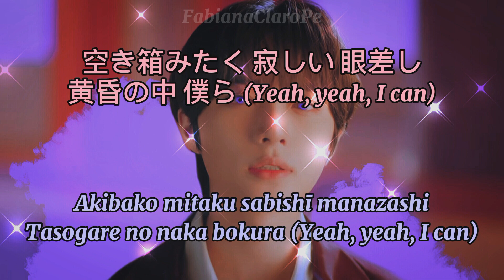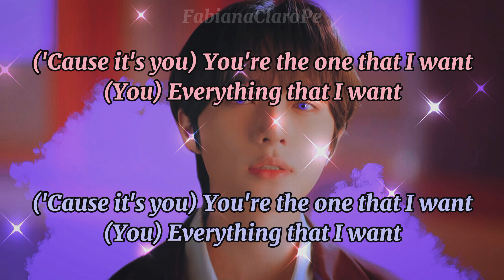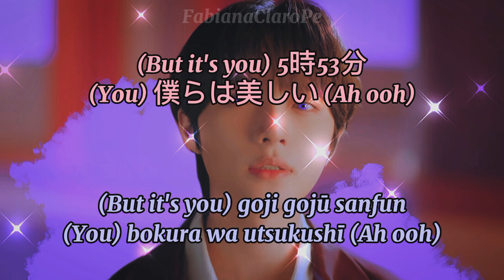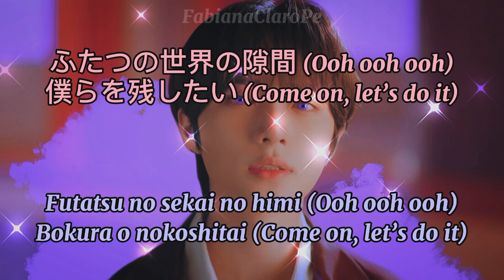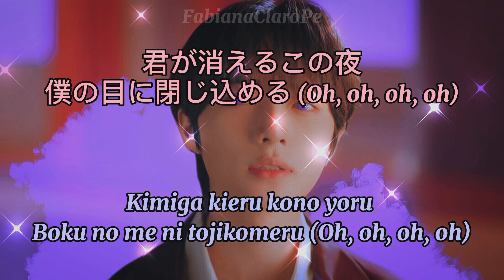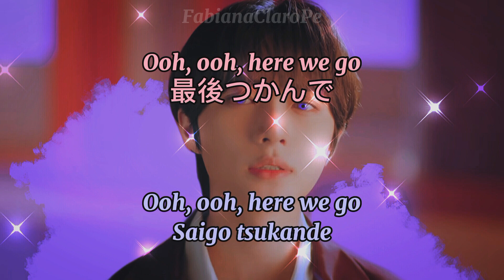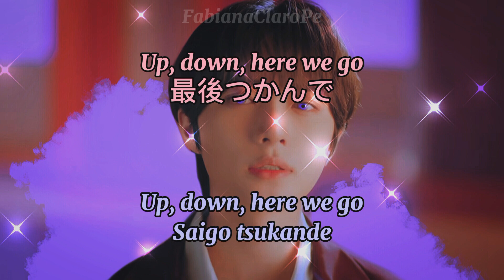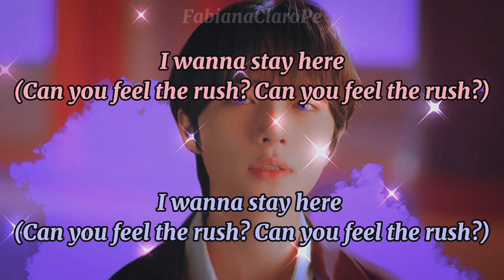TXT — Blue Hour (Dance Break Ver.). [Japanese | Kaji | Romaji Lyrics]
NO COPYRIGHT INFRENGEMENT INTENTED

TOMORROW X TOGETHER | ‘Blue Hour’ Japanese Ver.